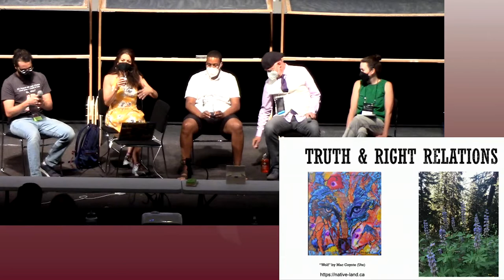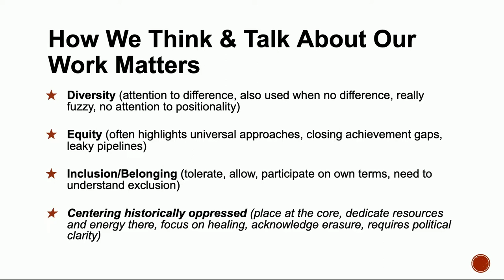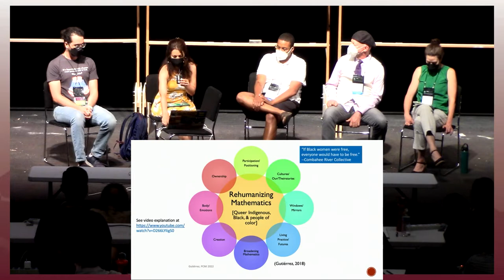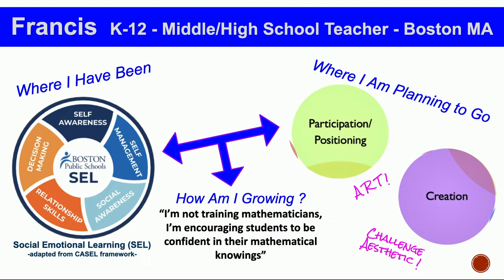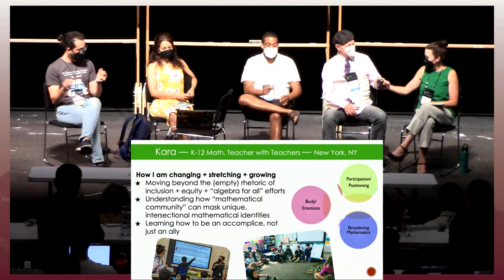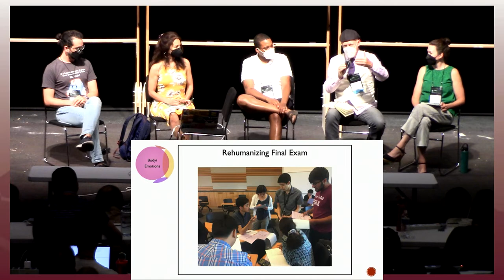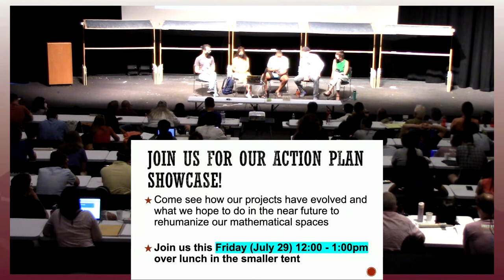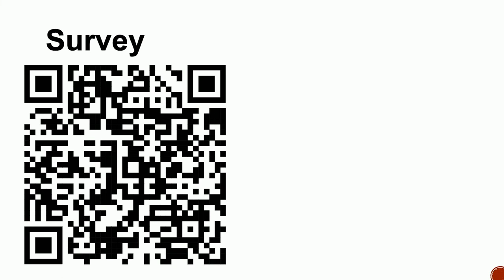Equity Panel–Rehumanizing Mathematics with Rochelle Gutierrez